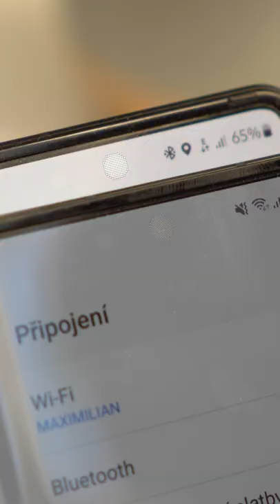Novinky od Samsungu jsou tady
Samsung na akci Unpacked 2022 představil hned pět nových zařízení: skládací telefony Galaxy Z Fold4 a Z Flip4, hodinky Galaxy Watch5 a Watch5 Pro nebo sluchátka Galaxy Buds2 Pro. Už nyní najdete všechny informace u nás na YouTube kanálu nebo webu mobilenet.cz.